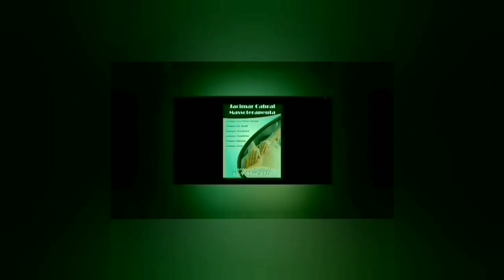Nesta Quinta feira Pedreira de Mirassol D'Oeste vai fazer detonação veja..